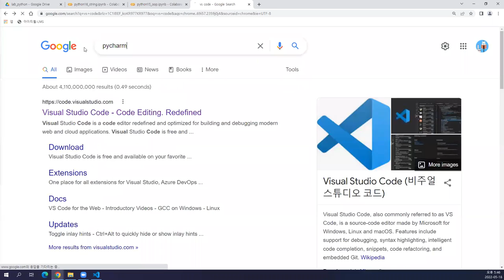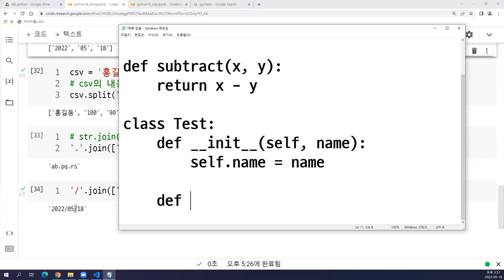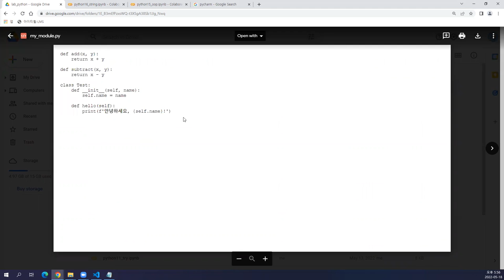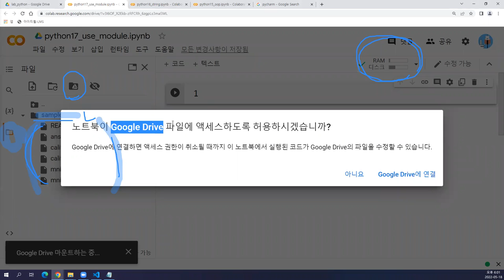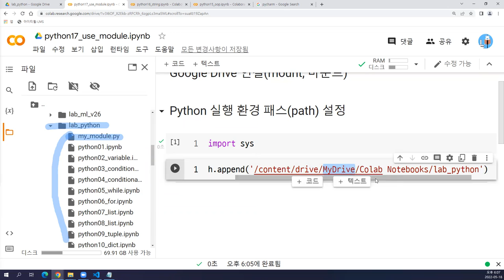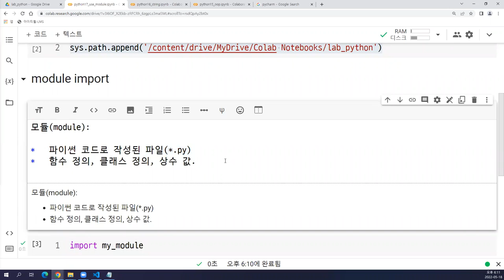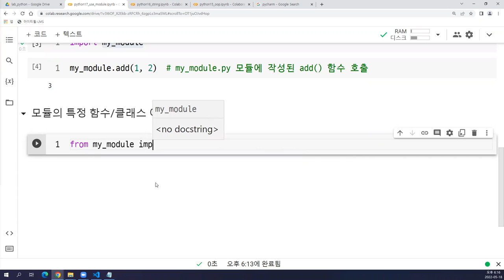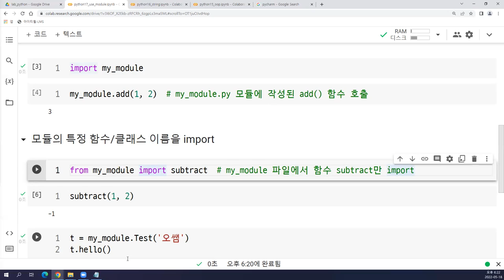2022-05-18 #8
Python, function, class, module